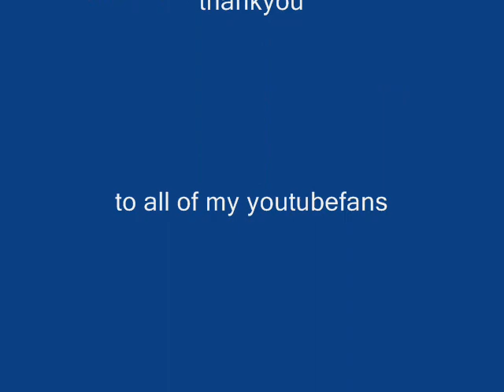Army men stopmotion the hunt.wmv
Whos hunting who?MY FIRST VIDEO